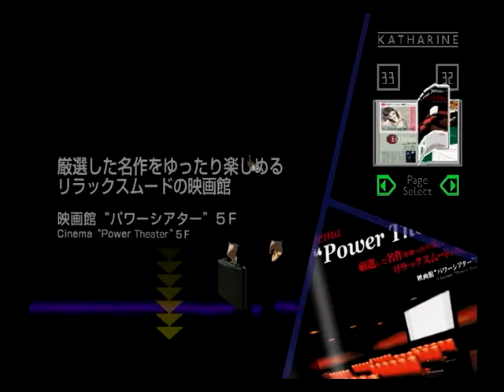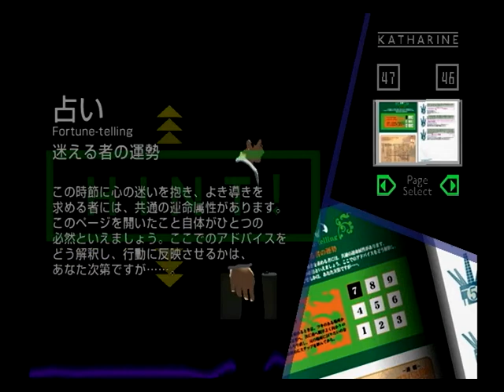21.[Flower, Sun, and Rain] Air in G（part 4）[花と太陽と雨と]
Flower, Sun, and Rain(花と太陽と雨と , 2001)：Japanese video games

[Air in G]：part 4

【Memory 6】
[モンド スミオの一日]
１．エド・マカリスターからのモーニングコール：いつの間にか眠っていたモンド。朝食の用意が出来ているとの知らせと、空港へ向かえ（仕事をしろ）との催促。ロスパス空港を目指す。

２．ベッドから立ち上がり前に進もうとした瞬間、転倒する

３．部屋（402号室）でコーヒーを飲む：妙なことに気付いた。この島に来た目的は、テロを食い止めることであるはずなのに、人助けに徹してしまう。ソニーが言うように、お人好しだからなのか。

４．ゲーム（実験）：ホテル建物の外に出ると、そこで待っていたのは、ステファン・シャルボニエだった。新たなゲームは「サドンデス」。毒入りカクテルを飲んで、眠っているヤヨイを救うために、404号室にあるという解毒剤を探さなければならない。残された猶予は２時間（ステファン曰く、このゲームには立会人が存在している（解毒剤を隠したのも立会人）らしいのだが真偽は不明）。

５．屋上でヤヨイが倒れていることと、ステファンを警戒せよと伝える：ヤヨイはエドに任せ、モンドは解毒剤を探しにステファンの部屋（404号室。モンドは以前この部屋に出向いたにもかかわらず（従業員のマチからステファンの部屋だということを聞いている）、誰がこの部屋を利用しているのかを聞いている）へ向かう。

６．忠告：ステファンが、このゲームの黒幕（立会人）は、ホテル支配人のエド・マカリスターであると忠告する。

７．介入：解毒剤を手に入れるために介入。
電子手帳（PDA - Personal Digital Assitant -）：Type - F

　ヤヨイは眠っているだけだった。ステファンに謀られた。結局、ステファンに試されただけだった。どうやら、モンドは合格したらしい。そして、ステファンの云うように、全てはエドの意のままに事が進んでいるのだろうか。

８．飛行機が爆破される：微睡（まどろみ）の時が訪れる。

９．夢を見ている？：逃げ出したピンク色のワニ（クリス）を追いかけるトリコ。ステファンのサッカーに関する蘊蓄（うんちく）を聞かされる。

[モンド スミオ(Sumio Mondo)]：職業は探し屋（Searcher）。愛車は、トヨタセリカ（愛称は”ギグス”。ガソリン車）。ホテル”花と太陽と雨と”からの依頼を受け、ロスパス島に入る。依頼内容は、ロスパス島を狙い、飛行機に爆弾を仕掛けているテロリストを発見し、テロを防ぐこと。宿泊している部屋は402号室（ツインルーム）。空港へ仕事に向かおうとするも、急な依頼を断れず（お人好しだからなのか）に、なかなかたどり着くことが出来ない。この島に来てから記憶も曖昧で、すべては夢なのではないのかと疑い始める。また、島で起こる不可思議な出来事は、エドの言うように、時間を狂わせる何かが作用しているのではないのかと信じかけている。
　またも、ステファンに付き纏われる。ヤヨイの解毒剤を探しに、404号室へ向かう。

(テスト)：ステファン・シャルボニエが考案したゲーム。立会人は、エド・マカリスター（ステファン談。エドとステファンは共に、モンドへ何らかの目的をもって介入（テスト）しているが、対立関係にある）。ある目的をもって、モンドへ執拗にそれは繰り返された。モンドはステファンから合格を言い渡される。しかし、まだ改善の余地があり（人を簡単に信用する所など、不安定さがある）、スタートラインへ立ったに過ぎない。ステファンから監視される生活は、しばらく続く。

[エド・マカリスター(Edo Macalister)]：ホテル”フラワー・サン・アンド・レイン”の支配人（兼ポーター）。モンド スミオに仕事の依頼をしたクライアント。ロスパス島を狙うテロリストを見つけてもらうことが、彼の依頼内容。朝早くから電話口で、空港へ向うよう、モンドを急かす。
　ステファン・シャルボニエとは、何らかの関係があることをステファン自身の口から語られる。

(ステファン・シャルボニエとエド・マカリスターの関係性)：賭け仲間。ステファンは、モンドにゲーム（刺激）を繰り返し与えて、問題に対しどう解決を図るのか（反応）というテストをし、エドは、その実験の「立会人」である。
　結果、モンドはテストに合格、サンプルとして最適な人物と認められ、次の段階へと進む。エドの合格基準は判然としないが、少なくともステファンは、インスピレーションを把握するのには、モンドは最も適した存在であると考えていることは想像できる。
　エドとの関係性は、ステファンから語られているだけで、エドからは何もない。ステファンの云うように、全てはエドの意のままに事が進んでいるのだろうか

(モンドとの関係性)：依頼主エドと請負人モンド。
(モンドが感じた印象)：ホテルマンとしては問題ないが、ゆとりがなく、目は笑っていない。裏表があるタイプ。ゲームの黒幕か。

(モンドへの暗示)
「この島の運命が　モンド様の肩に重くのしかかっているのです　期待しているのです」

[ステファン・シャルボニエ(Stefan Scharbonie)]：フランス人の工学博士で、システム工学を専門にしている。404号室の宿泊客（年に何度もこのホテルを利用するVIP）。システム工学に関する論文をホテルに籠り書き続けている男（ヤヨイ曰く、３か月（エドが云うには、８カ月）も前からホテルの部屋に籠って、何かをしている）。モンドが探し屋であることを知っていて、次々にゲーム（嫌がらせ）を仕掛けて付き纏い続ける。言葉の端々にサッカー用語を散りばめる（相当なサッカーマニアで、モンドに仕掛けるゲーム（嫌がらせ）のルール作りにも、サッカーを比喩的に取り入れている）。
　モンドへの付き纏い。それはヤヨイの心を奪った、モンドへの嫉妬だった（本心かどうかはともかく。自分の意のままにならないヤヨイもまた、インスピレーションのような存在であるといえる）。モンドを精神的に追い詰め、報いを受けさせる目的を達成し、インスピレーションの降臨を期待する。
　そして、このゲームの黒幕（立会人）は、ホテル支配人のエド・マカリスターであると忠告する。

(より完全な秩序)：完璧なシステムを構築するために研究を続けてはいるものの、心のどこかで完璧なシステムなど存在しえないとも思っている。綿密に組み上げたシステムは、最終的にインスピレーション（ファンタジスタ）という存在が完成させもするし、破壊しさえもすることを知っている。それでもなお、システムに執着し、自分で組み上げたゲームシステムを用い、モンドへの付き纏いを止めないのは、モンドを実験体にして、システムの可能性を試し、同時にインスピレーションの正体を掴みたいが故のこと。

(インスピレーションへの羨望)：ステファンのインスピレーションを待ち望む気持ちは本物だ。手塩にかけて構築したシステムが、インスピレーションによって一瞬のうちに破壊される快感を待ち焦がれる、倒錯（システムに執着しながら、それをファンタジスタの手により破壊されることに快感を覚える）したステファンの感情は、論理のみでは説明できないインスピレーション（ひらめき、霊感、第六感）が持つ、イレギュラー性への羨望の表出であるといえる。
　システムにおいて所謂（いわゆる）、「バグ」であるインスピレーションは、作り上げた理論を簡単に破壊する。しかし、より完璧な理論の必要性に気付きを与える、論理に対する補完性を持つ（不確実性（インスピレーション）はステファン自身の影となって感情に波を起こす）。故にステファンは、インスピレーションに対して憎しみと愛情を抱く。

(ファンタジスタの役割)：インスピレーションは、良いシステムをつくるために必要な構成要素の一つであり（ファンタジスタは、システムというフィールドがあってこそ、存在意義がある）、古いシステムを破壊し、新たなシステムの創造を促す役割が期待されている。
　ステファンは、インスピレーションという不確実な存在を把握し、そのコントロールを試みようとしている。それが可能ならば理論上、「至高の解」に早くたどり着ける筈だからだ。より良いシステムをつくるには、よいアーキテクト（設計者）、よいマテリアル（素材）、そしてよいインスピレーション（ひらめき）が「三位一体(trinity)」となって機能していなければならない。故に、インスピレーションを安定的に引き出せる必要がある。正にモンドは、ステファンにとって打ってつけの人物であった。

(モンドとの関係性)：ゲームマスター（システム）のステファンとゲームプレイヤー（ファンタジスタ）のモンド。
(モンドが感じた印象)：クズだな・・・。生涯付き纏わられたら、人生真っ暗だ。システム作りに憑りつかれている男。インスピレーションに対してアンビバレントな感情を持っている。

(モンドへの暗示)
「怒りは時として人を成長させる　キミの怒りボクのエナジーだよ」
「大いなる偏見だ　だがそれも大事だ　偏見は真実への近道だ」
「すべての道は　ヘルシンキに通じている」
「尊い感情だ　嫉妬というものは・・・」

[ヤヨイ(Yayoi)]：屋上のプールサイドで、くつろいでいる女。恋多き女で、これまでの数々のパートナーから多くを学び、吸収する逞しさがある（順応的で適応的）。ステファンとも面識があるようだが、ヤヨイはステファンに対して、よい印象を持っていないようだ（モンドに対しては好印象）。因みに彼女は、ロマニスタでもなく、システム工学にも詳しくはないが、モンドが探し屋であることを知っている。
　ステファンの「サドンデスゲーム」に巻き込まれる。

(モンドとの関係性)：死の眠りを待つヤヨイと解毒剤を探すモンド
(モンドが感じた印象)：多彩。ヒントをくれる。

[ホテル”フラワー・サン・アンド・レイン”(HOTEL "Flower, Sun, and Rain")]：ロスパス島内にある唯一の宿泊施設。映画館や屋上プールなどの娯楽施設や遊戯施設、レストランやバーを完備。裏庭側には、コテージ（プールが併設）があり、目の前にはプライベートビーチが広がる。
　建物から施設や部屋に至るまで全てが機能的で、且つオリエンタルな要素を取り入れ、快適なリゾート空間を生み出している。
　ホテルのデザイン・設計は、カントウ出身のイゴール・イシザカスキ。イゴールは、カントウ24区の都市再開発事業では、多くの居住施設の設計を手掛けている。

[ガイドブック「ザ・ロスパス」]：ロスパス島を探索する際、非常に便利なガイドブック。ロスパス島マップや主要な観光スポットをすべて網羅し、ロスパス島に滞在する著名人へのインタビュー記事、紀行文も掲載。
　謎へ介入するために役立つヒントも満載で、モンド スミオとキャサリンにとっては、非常に都合がよい。